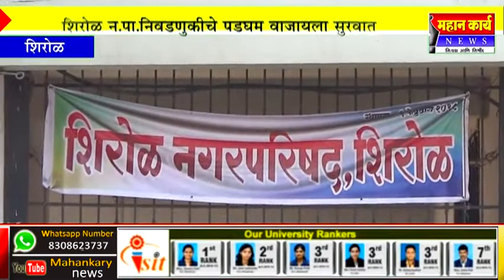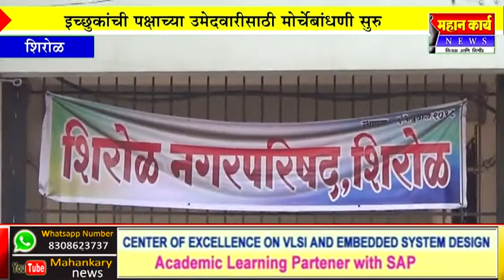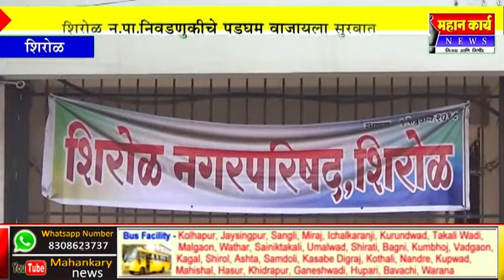शिरोळ न.पा.निवडणुकीचे पडघम वाजायला सुरवात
शिरोळ न.पा.निवडणुकीचे पडघम वाजायला सुरवात : इच्छुकांची पक्षाच्या उमेदवारीसाठी मोर्चेबांधणी सुरु